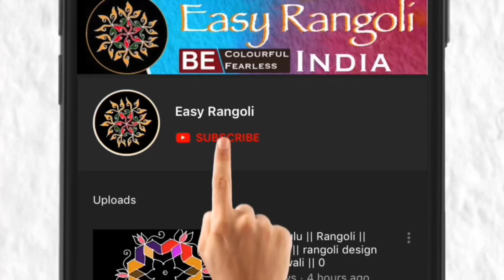సంక్రాంతి పెద్ద ముగ్గు/Festival Rangoli/Pongal kolam